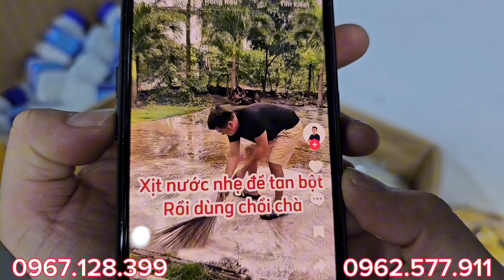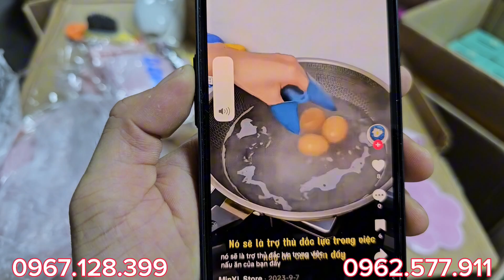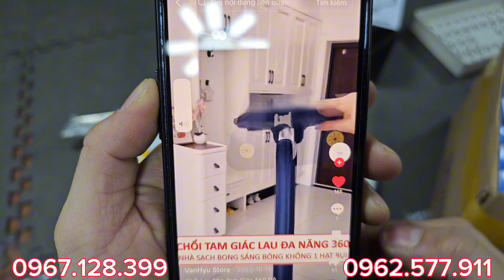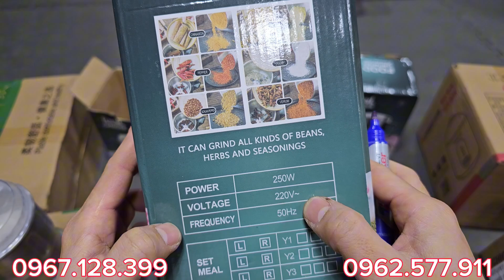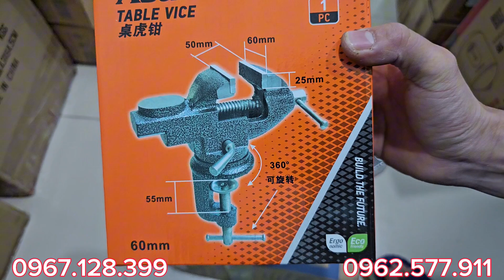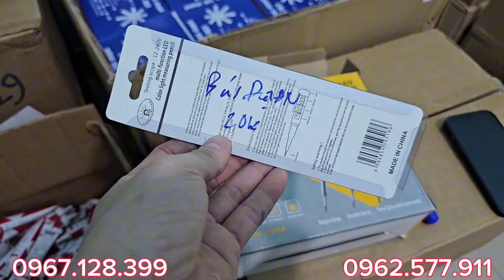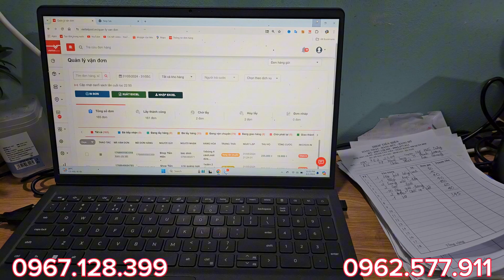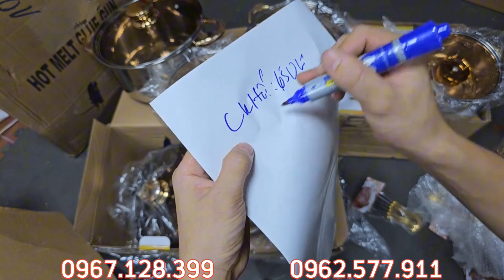🔥 VIP | LỖ NẶNG CŨNG BÁN | THANH LÝ HẾT CHO RỘNG NHÀ | CHỐT NGAY